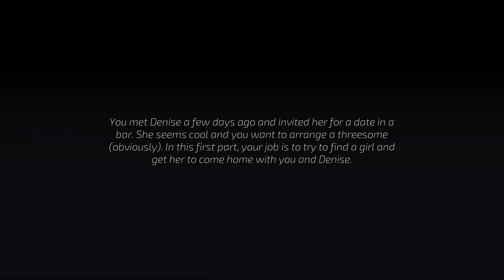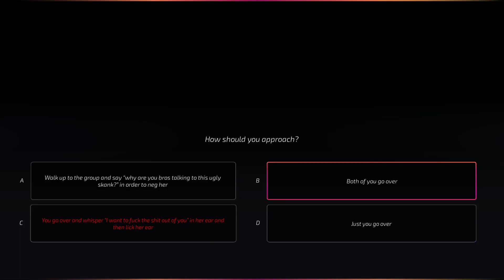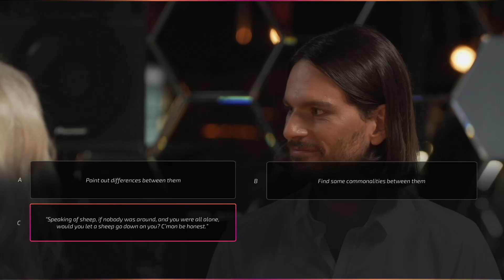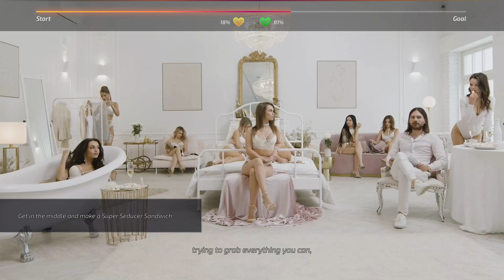Super Seducer 3, Part 4 / Threesome Part 1, Chapter 4, Best Ending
The final installment in the Super Seducer series. If you cant pick up women after this then you will be relegated to spanking the monkey until the end of time. Richard La Ruina the main man and professional pick up artist leads us on real worldish scenarios where we attempt to get some sweet poon with choice based gameplay. Shake ya batty!

Threesome Part 1, Chapter 4, Best Ending